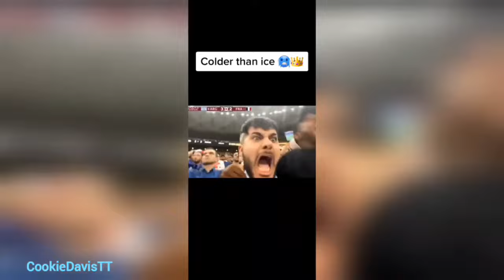Coldest Moments Of All Time 🥶 TikTok Compilation 😰 Sigma Moments #63